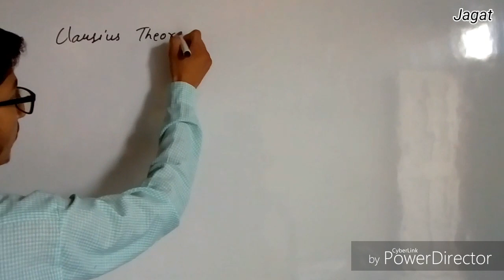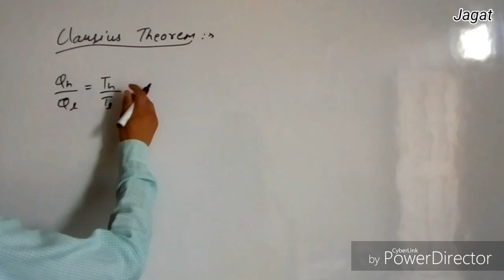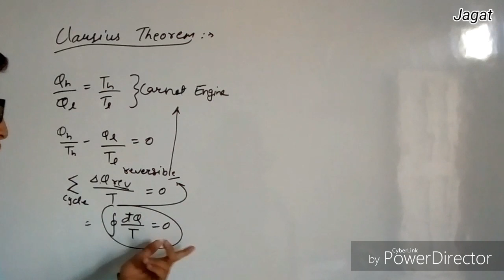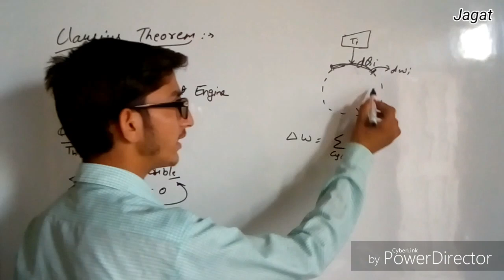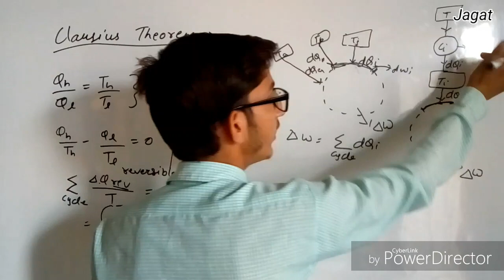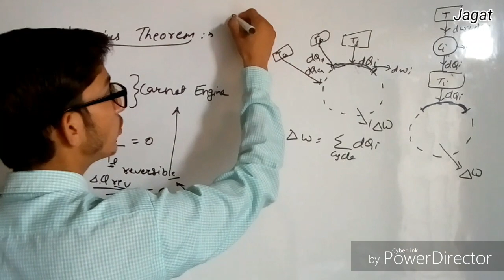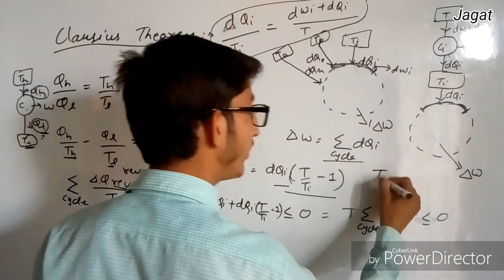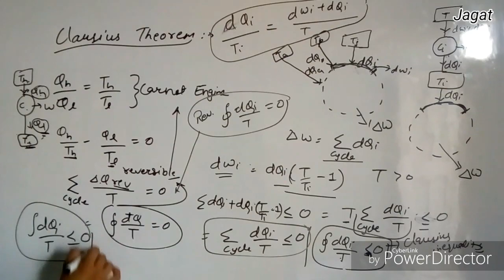Clausius Theorem || (Clausius Inequality)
Hello Students

It's

This video contains complete information of Clausius Theorem.

Here you will be able to know about following topics of Thermal Physics:-

1.  Carnot Cycle.
2. Clausius Theorem.
3. Clausius Inequality.

Share with your classmates.
ज्ञान बाँटने से बढ़ता है!

This Channel will help you a lot for preparation of any entrance of Science Stream .